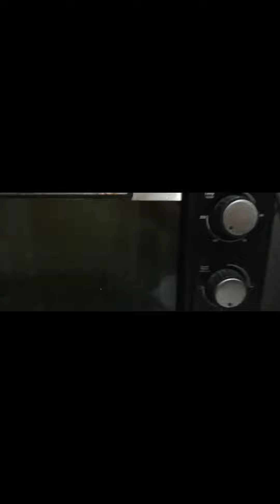Bolo com Sal parte 1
peço que segue nossas redes sociais para mais apreciação, kwai e Instagram. só digitar as letras D i H L e ver a foto com a camisa verde na cabeça, agradeço a todos e peço para se inscrever no canal ativem o sininho e tacale play